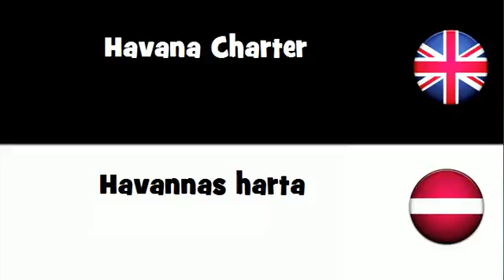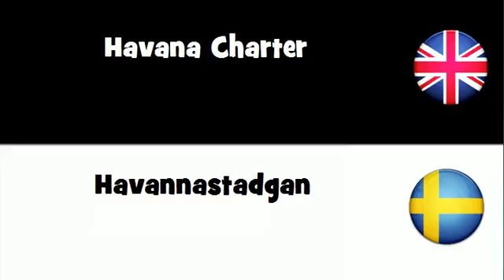Say it in 20 languages # Havana Charter